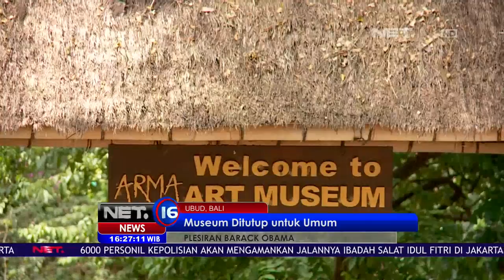Kunjungan Obama di Museum Seni di Bali - Net 16